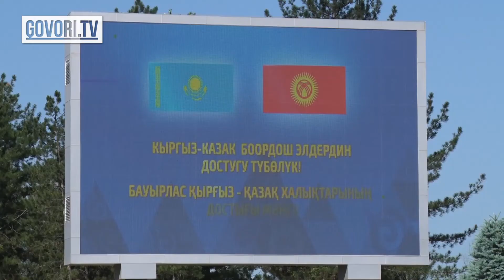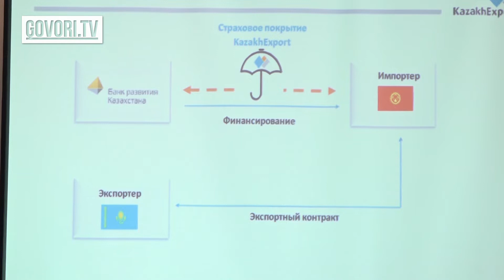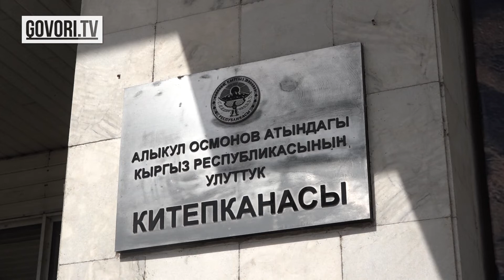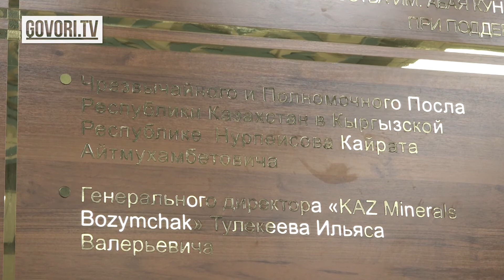Кыргыз - казак алакасы жаңы дем менен уланат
Казакстандын президенти Касым-Жомарт Токаев Кыргызстанга расмий сапар менен келди.  Жолугушуулар өлкөлөр ортосунда дипломатиялык мамилелердин 30 жылдыгынын алдында президент Садыр Жапаровдун чакыруусу менен өтүп жатат. Эки өлкөнүн президенттери чакан чөйрөдө сүйлөшүү жүргүзүп, эки тараптуу кызматташтыктын актуалдуу маселелерин, келечегин талкуулашты.